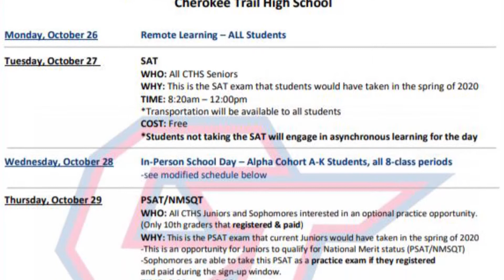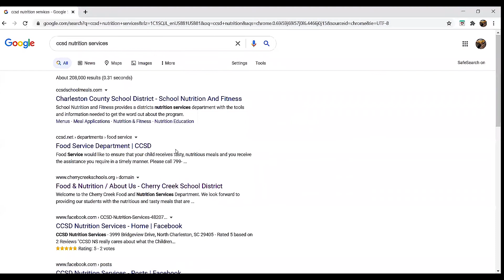CT Announcements: Week of 10-19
Seniors, don’t forget to access the Schoology class titled CTHS Counseling: Class of 2021 and schedule your senior conference!

College and Career Readiness Week starts next Monday, October 26th! Next Tuesday the seniors will be taking the SAT and next Thursday the juniors and sophomores will be taking the PSAT or the NMSQT-National Merit Status.

Reminder! Every student is required to wear their CTHS ID card from 7:30am-4:00pm, while on school grounds. ID cards must be displayed on the front of their person, above the waist, and in clear line of sight when on campus.

Anchors: Corbin Engebretson and Erica Inay
Videography: Lynden Joslin
Editing: Alec League and Teagan Wedige
PSA: Free School Breakfast and Lunch for CCSD Students: Aidan Lewis and Teagan Wedige